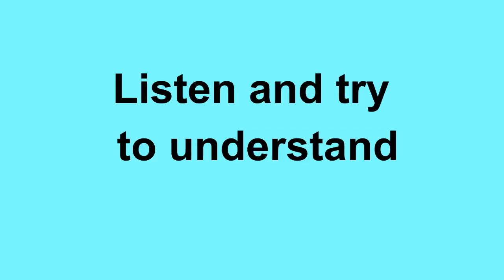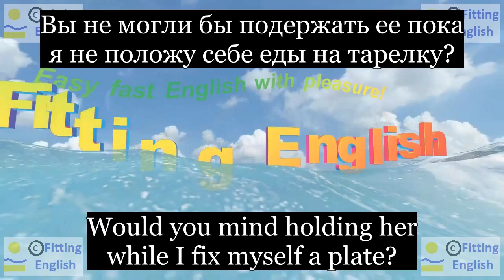Lesson080 Study English through film FOOLS RUSH IN on 4chnl RU Fitting English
She's beautiful.
Would you mind holding her while I fix myself a plate?
Вы не могли бы подержать ее пока я не положу себе еды на тарелку?
No, I don't think I should. I'm not really qual... I can't.
Нет, Я не думаю, что мне следовало бы. У меня нет реальной квалификации ... Я не смогу.
НОВЫЕ СЛОВА С ИХ ПЕРЕВОДОМ:
mind возражать
hold(held) держать
while пока
fix уладить
plate тарелка
qualification(qual) квалификация